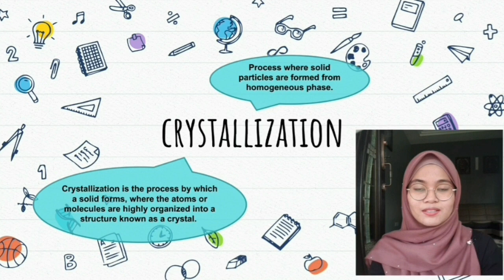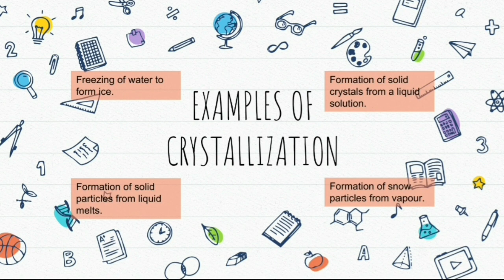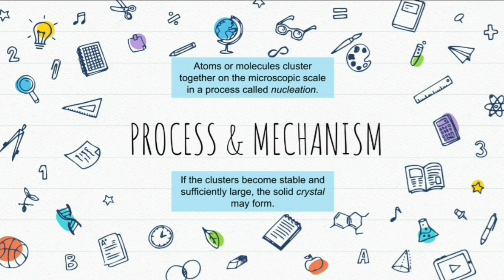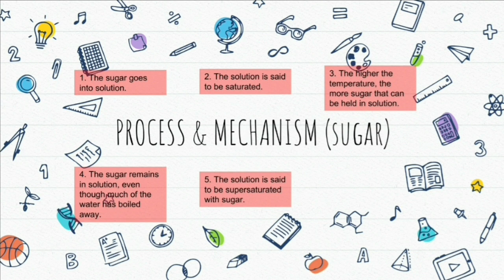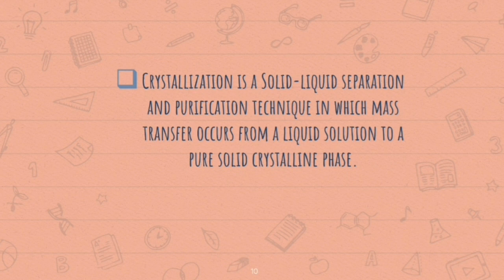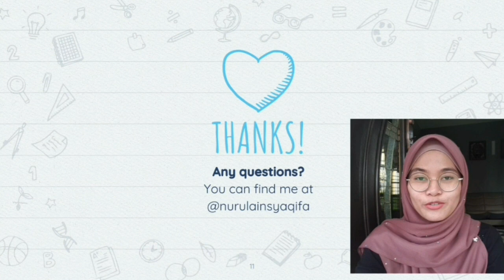CRYSTALLIZATION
Assalamualaikum and hi everyone, this video is about the crystallization process followed by a simple home experiment.

Do like this video which is my individual assignment. Thank you for your cooperation! 🥰